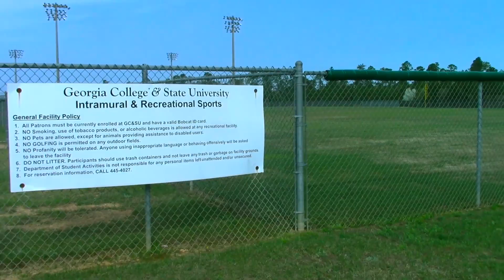The Village Apartments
The Village at West Campus has something for everybody.  Take an online tour to see why you will love calling The Village your new home!